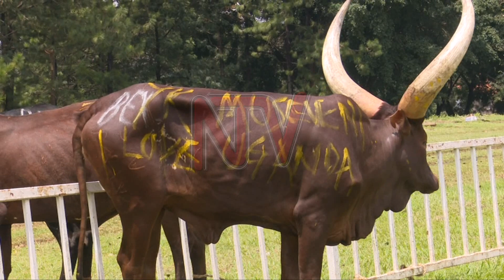Emyaka giweze 10 bukya gav’t etandika kusomesa bayizi okwagala ensi yabwe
Giweze emyaka 10 okuva omukulembeze w’eggwanga Yoweri Museveni lwe yatongoza enjiri y’okwagazisa abavubuka eggwanga lyabwe. Enjiri eno ezze ebunyisibwa mu bayizi b’amasomero ne mu matendekero aga waggulu.Olunaku lw’enkya, e Kololo waakubaayo emikolo gy’okujaguza ebituukiddwako mu myaka 10 era omukulembeze w’eggwanga y’asuubirwa okuba omugenyi omukulu#NTVNews